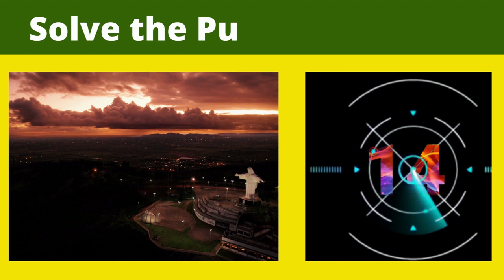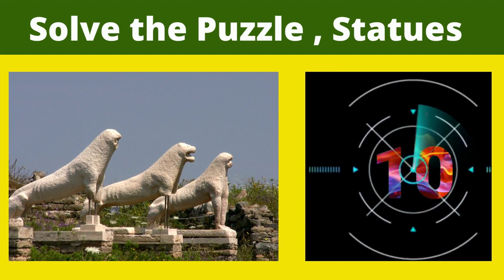💋Famous Statues in the world Part 2, Trending Places to see in 2023